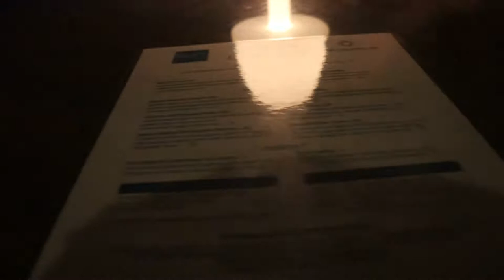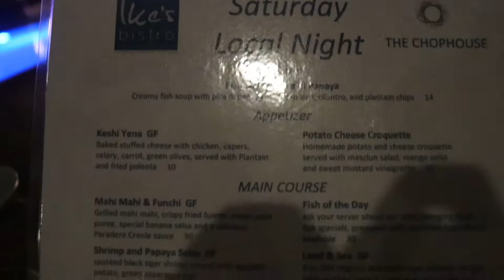Boat Trip (catamaran) & Dinner Night / teaching her how to vlog ( DEC VLOG)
Hello my Beautiful people out there thank you so much for clicking on this video,  i am so happy to share this vlog of December where i had so much fun with my friends here in Aruba one happy Island and have a amazing dinner  time with my friend Gerlove at Manchebo Beach resort